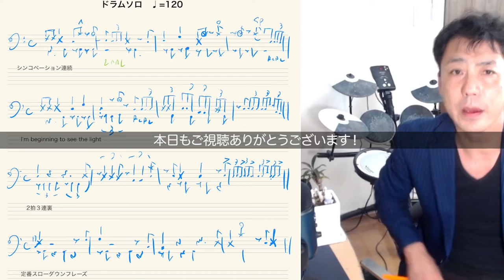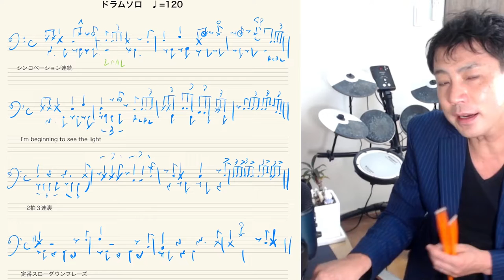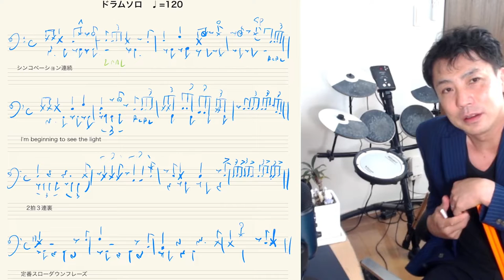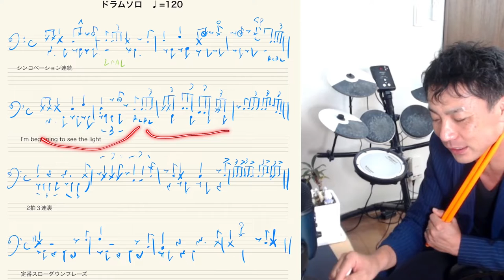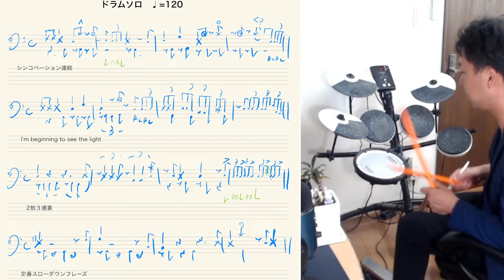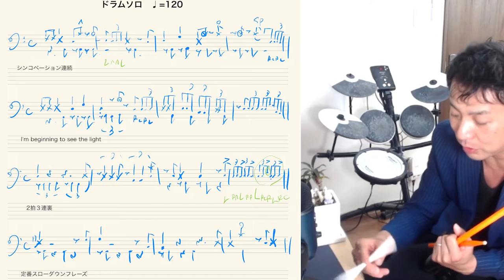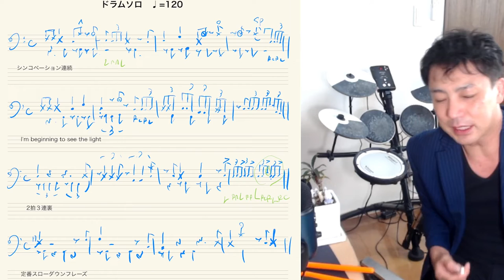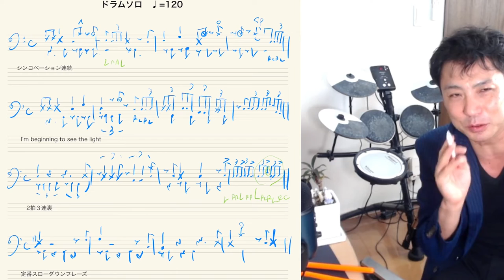相手のフレーズ引用♩=120４バース例 テンポ１２０のドラムソロ例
ドラムソロは前もって準備しておいて
まずはそれをする！というのも手です
でも、相手のフレーズの一部分に食らいつく
というのができると、また一つ広がりがでると思います

カラオケで作った１２０のテンポでのソロを例に
黒田なりにソロを作ってみました

最後に通しでやっていますので
合わせて練習してみてくださいね
譜面はメルマガでダウンロードできます！

1:37 １つ目　シンコペの連続
3:58 ２つ目　I'm biginning to see the light 引用
5:35 ３つ目　２拍３連裏
8:25 ４つ目　定番　スローダウンフレーズ
12:20 通し

【参考動画】
ドラムソロの為の４バースカラオケ

相手と心通う４バース例
テンポ１２０のドラムソロ例